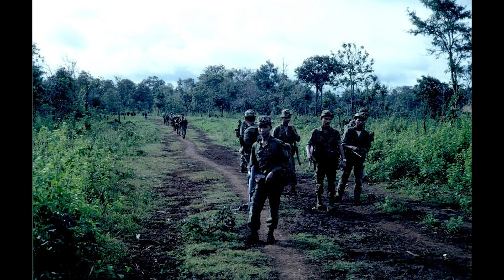Hồi Ký Miền Nam | Gò Bồi Bên Kia Sông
Tác giả : Trần Hoài Thư
Giọng đọc : Dom Tài